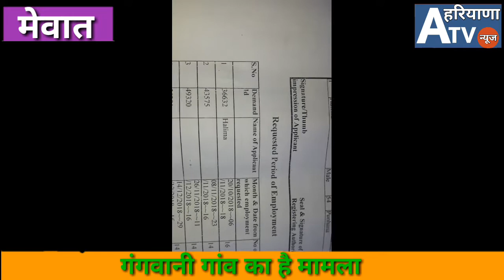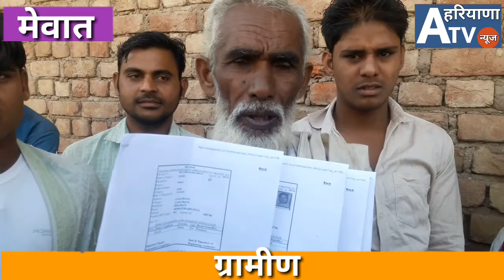घोटाले का पता चलने पर भडक उठे ग्रामीण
# Atv Haryana news#